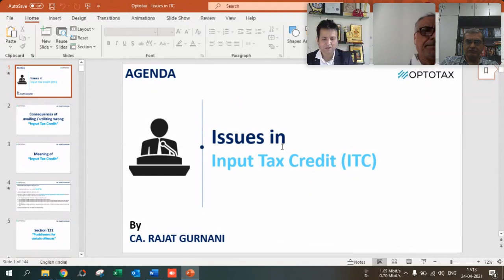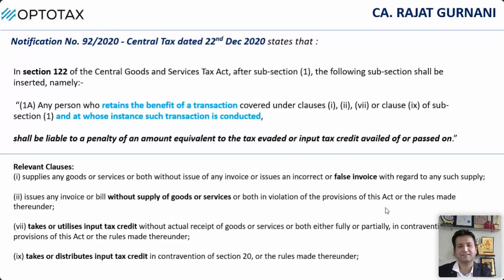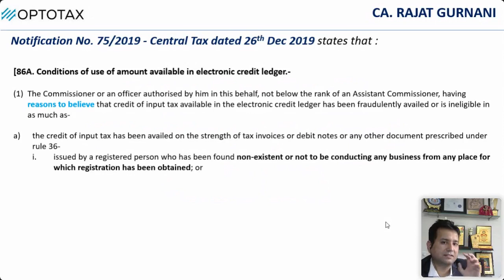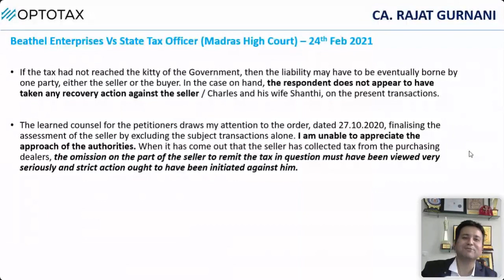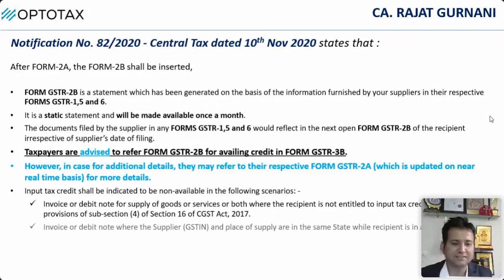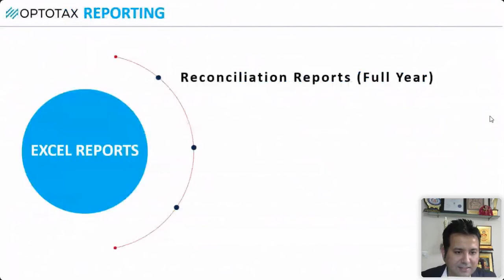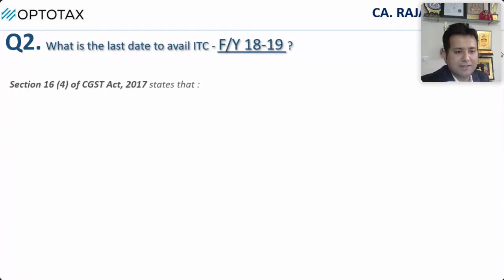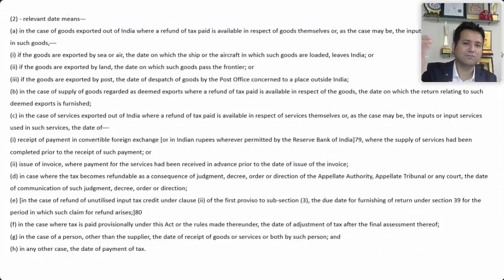Webinar on Issues in Input Tax Credit (ITC) | CA. Rajat Gurnani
Thanks,
Team Optotax